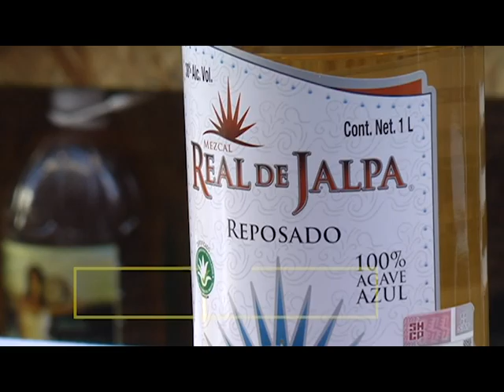FT ORGULLO DE SER MEXICANO ZACATECAS